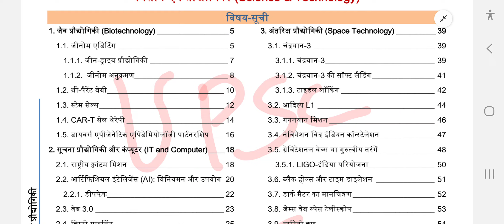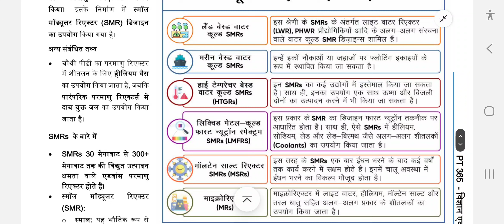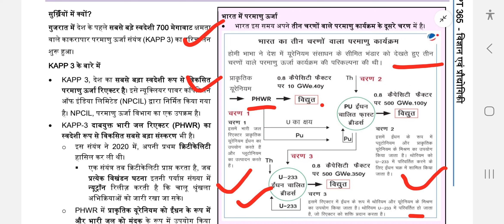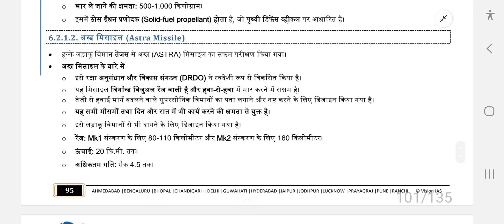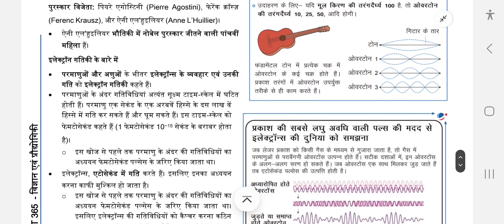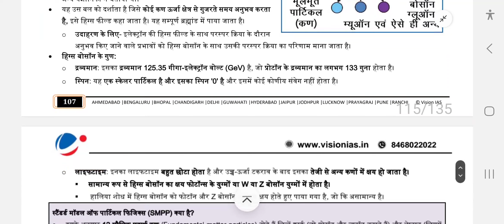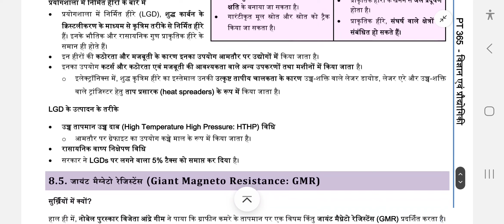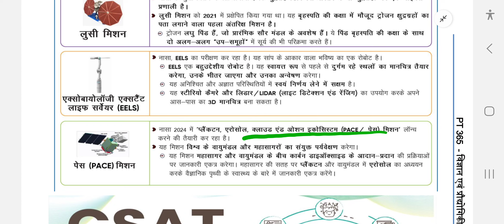Vision IAS PT 365 Science & Technology 2024 Part - 3 |Vision IAS Compile Current Affairs|Deeksha mam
Vision IAS का वार्षिकी करेंट अफेयर्स आ गया है,  Vision Vision IAS PT 365 में पंचम सीरीज है जो  विज्ञान और प्रौद्योगिकी की है जैसे ही सभी सीरीज आयेगी आपको यह उपलब्ध कराई जाएगी जो की आपकी तैयारी को बेहतर बनाने सहयोग करेगी।
Vision IAS PT 365 | Vision IAS PT 365 Science & Technology  Part - 3 Hindi Medium by Deeksha mam | UPSC Current Affairs 2024